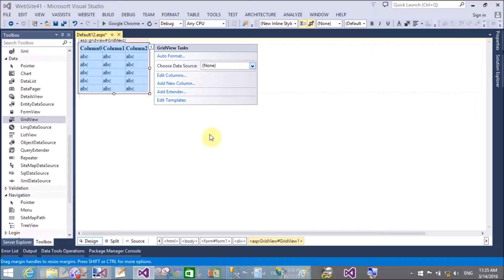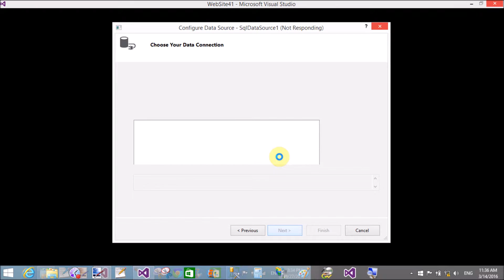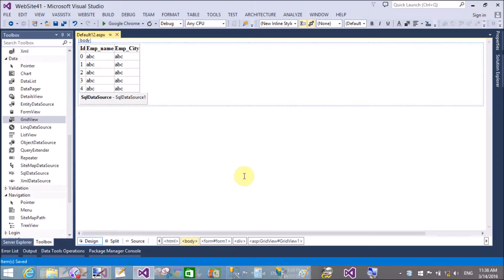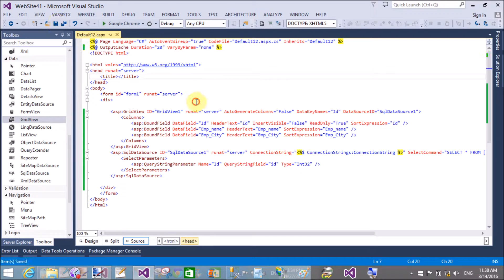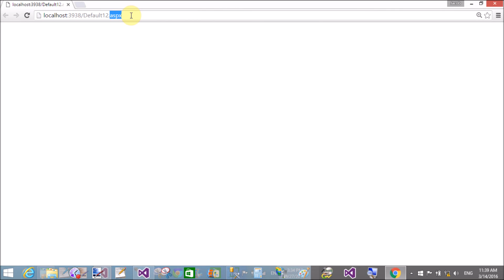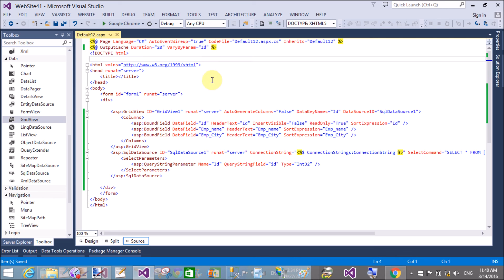Output caching with multiple response in ASP.NET C#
In this article i have to show you, How to use caching for multiple responses. I mean to say that for each request a new cache page is generated in the memory. In this example, i have to use varyByparam attribute with none and EmployeeId. Here Employee Id refer to query string parameter.